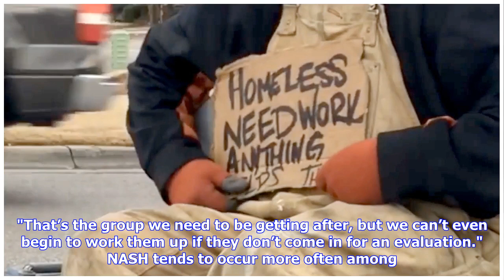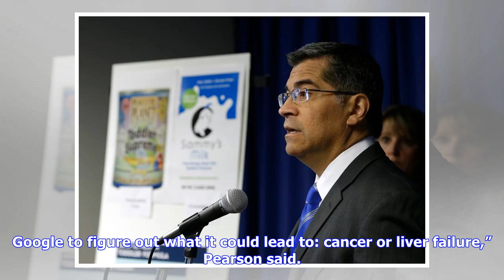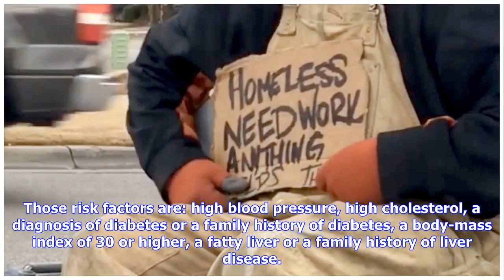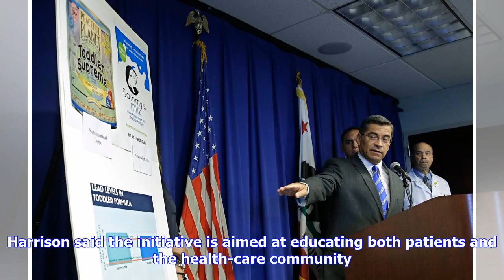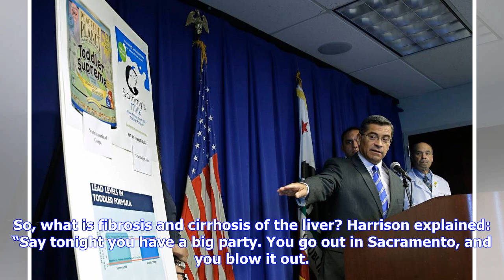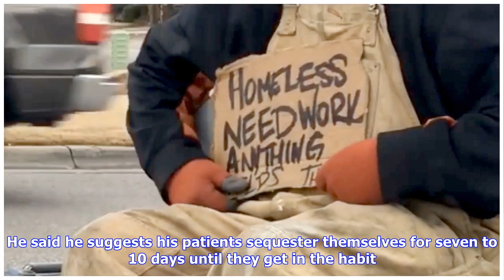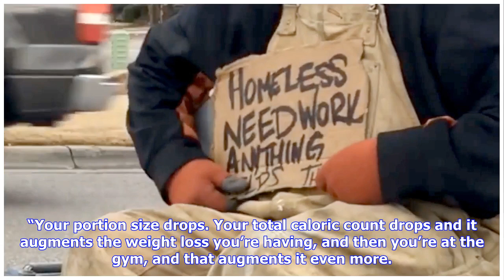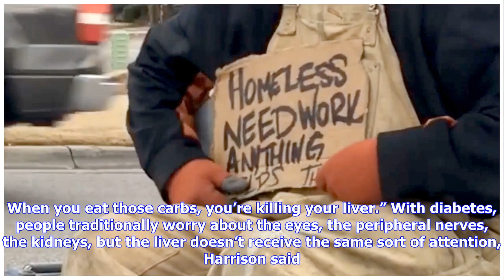Breaking News | A liver disease you've never heard of is putting 25 million Americans' lives at ris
Breaking News | A liver disease you've never heard of is putting 25 million Americans' lives at risk | The Sacramento Bee

Adults in their 40s and 50s are getting diagnosed with Stage 3 or Stage 4 liver cirrhosis, even though they have never consumed alcohol to excess and have never felt any symptoms of the disease. What’s going on? Liver specialists say there’s a form of hepatitis that is sneaking up on about 12 percent of the U.S. population, an estimated 25 million Americans, and they want to urge primary-care providers to send patients for testing earlier in the game. Called nonalcoholic steatohepatitis, or NASH...